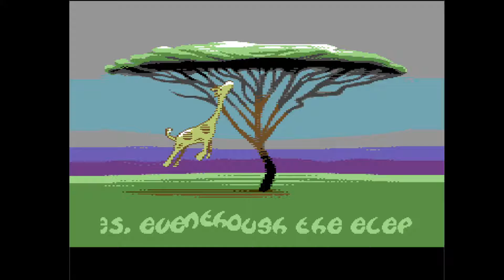C64 One File Demo : Caterpillar by One Bit Wonder 2017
Airwolf/F4CG